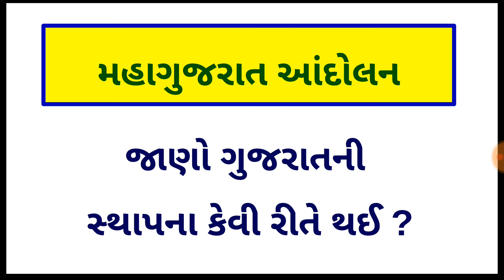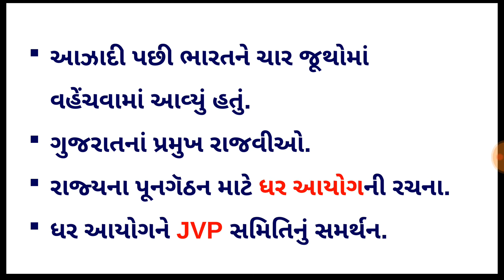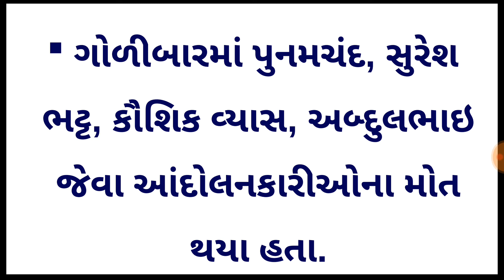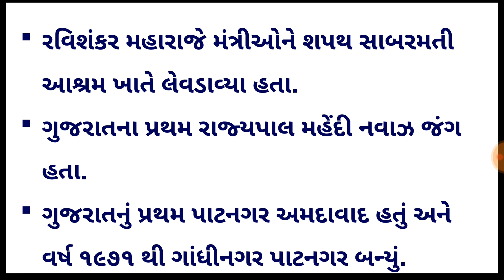MahaGujarat Aandolan | મહાગુજરાત આંદોલન | Guru Sir Idar